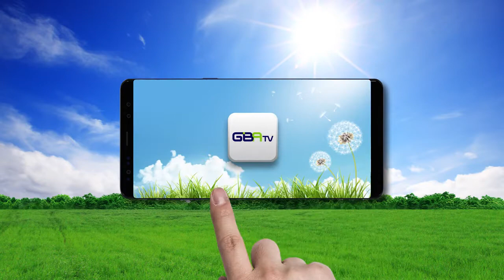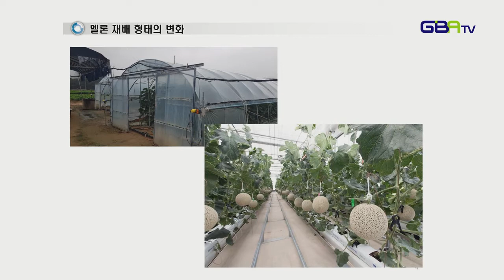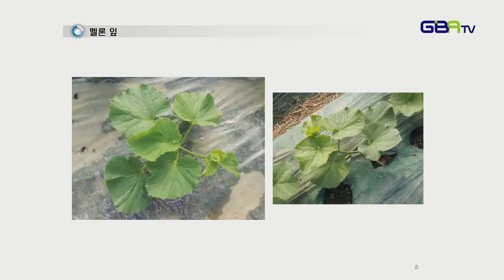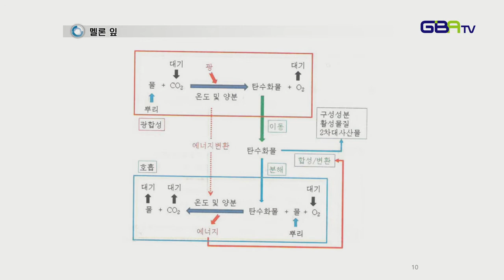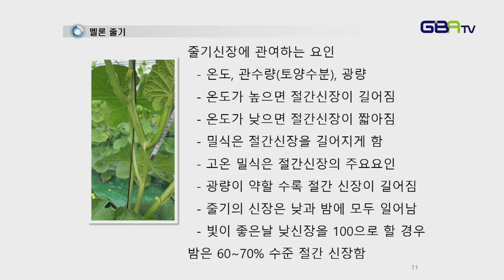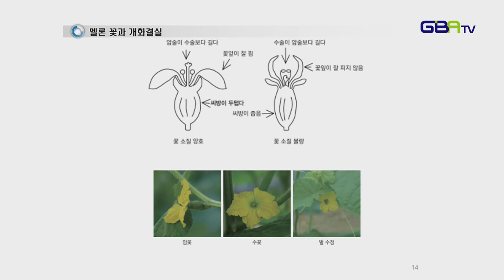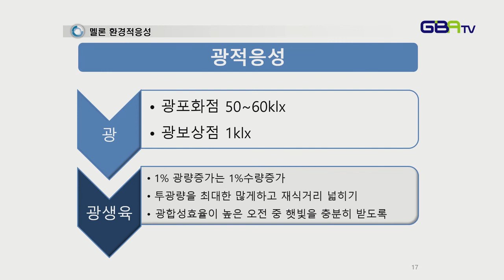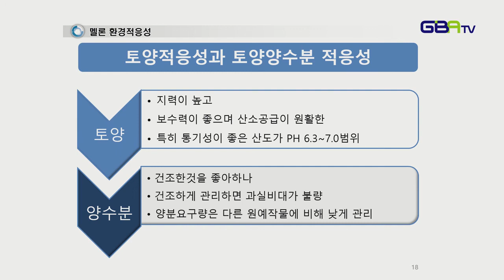고품질 멜론 재배기술1편 - 멜론소개 및 생리적특성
농업기초 실무교육
구미시농업기술센터 남은영지도사